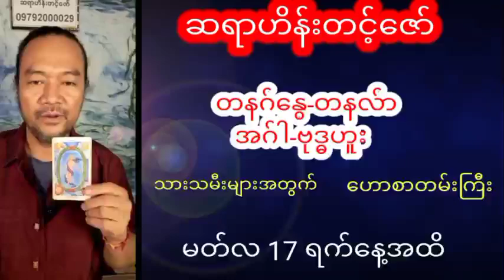ဆရာဟိန်းတင့်ဇော်တဲရောဗေဒင်ဟောစာတမ်းကြီး တနဂ်နေသ့ တနလ်ာ အဂ်ါ ဗုဒ္ဓဟူးားသမီးများအတွက်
တနဂ်နွေ တနလ်ာ အဂ်ါ ဗုဒ္ဓဟူး သားသမီးများအတွက် ဆရာဟိန်းတင့်ဇော်ဟောစာတမ်းကြီး ဗေဒင် tarot ဗေဒင် 2023